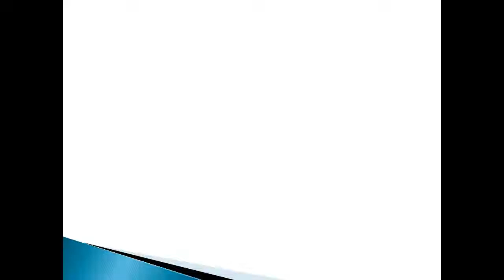Hospital Lilavati Mumbai Rashmi Mehta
Know about Lilavati Hospital, Lilavati Awards and International Clinician Award for endocrinologies.